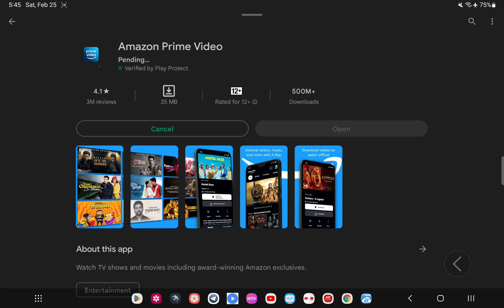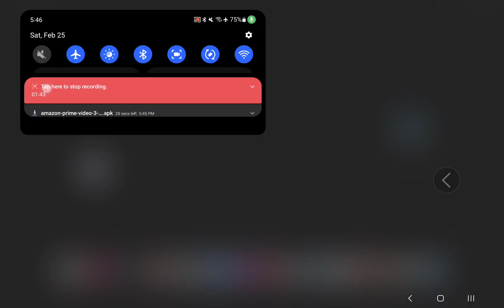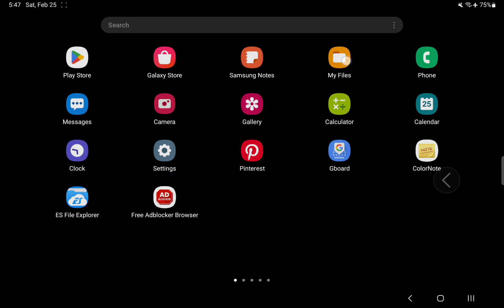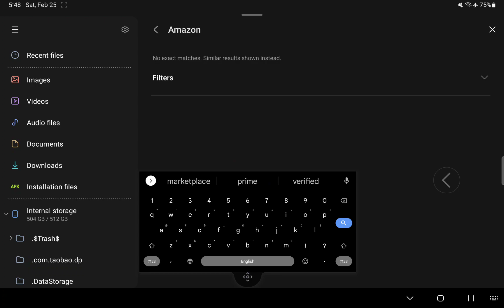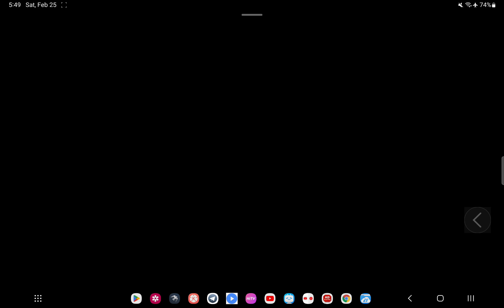play store app pending Amazon prime not installing solution in Hindi